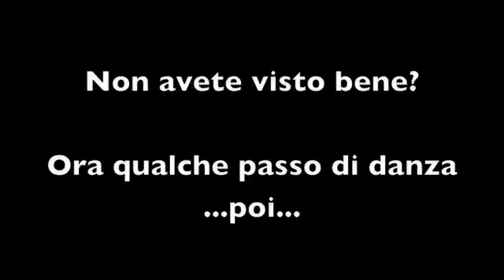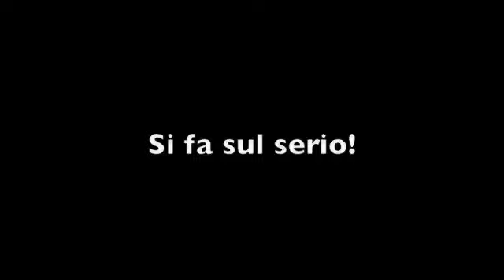Break Dance - L'uomo FLESSIBILE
Quanto può essere flessibile un uomo?
Nooo, molto di più!!!